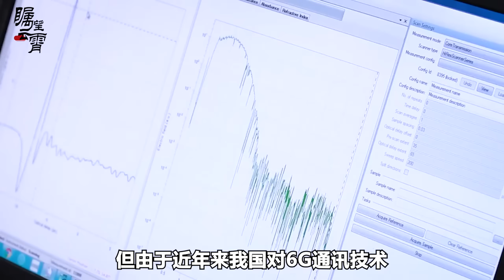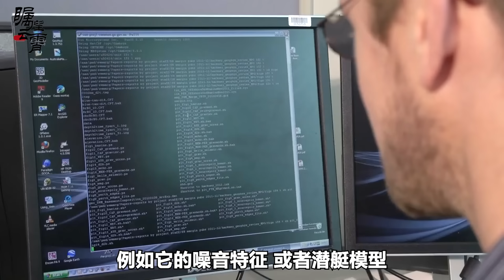中國成功試驗用太赫茲探測器獵殺潛艇，美軍核潛艇還敢猖狂嗎？【傅前哨】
中國成功試驗用太赫茲探測器獵殺潛艇，美軍核潛艇還敢猖狂嗎？